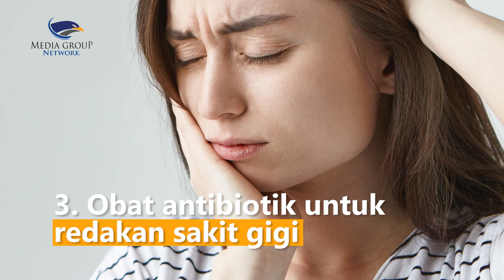Jarang Diketahui! Khasiat Bunga Kamboja untuk Kesehatan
Tanaman kamboja menghasilkan bunga dengan warna yang bermacam-macam, mulai dari kuning, putih, dan merah muda. Kelopak bunga inilah yang punya banyak manfaat kesehatan. Berikut ragam manfaat bunga kamboja untuk kesehatan
1. Menghirup aroma kamboja dapat meredakan stres
2. Mengobati kaki bengkak
3. Obat antibiotik untuk redakan sakit gigi
4. Minyak bunga kamboja meredakan nyeri saat persalinan
5. Mengobati bisul